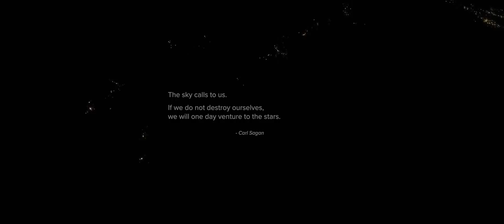How humanity can travel 'incredibly fast' in space explored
Limitless Space Institute compares the travel time of spacecraft propelled by nuclear power to that of imaginative fusion propulsion.

Credit: Limitless Space Institute